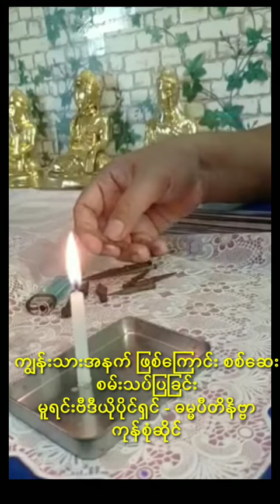မီးရှို့လို့ရတဲ့ ပြာက ရွှေရောင်ပြောင်းသွား ​ပီး သံလိုက်တုံးကိုကပ်တဲ့ ကျွန်းနက်သား ပြာ လက်တွေ့စမ်းသပ်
ကျွန်းနက်သားဖြစ်စေ၊ ကျွန်းနက်ပုတီးဖြစ်စေမသင်္ကာပါက မီး ရှို့ ၍စမ်းသပ်နိုင်ပါတယ်။

မီးရှို့လိုက်ပါက ကျွန်းနက်အစစ်ရဲ့ပြာအရောင်ဟာရွှေအိုရောင်လို လို ဝါဖန့်ဖန့်အရောင်လိုမျိုးရရှိပါတယ်။

ပြာက ဝါဖန့်ဖန့်ရွေအိုရောင်ဖြစ်တိုင်းလဲ မစစ်သေးပါဘူး၊ထိုပြာတွေဟာ သံလိုက်တုံးကို ပြေးပြီးကပ်နေမှအရည်သွေးကောင်း မွန် သော ကျွန်းနက်သားစစ်စစ်
ဖြစ်ပါတယ်ခင်ဗျာ။

အဂ္ဂိရတ်သမားများကတော့ ထို  သံလုံးအသန့်ရရှိစေရန်ကျွန်းနက်မှုန့်ဖြင့်ဖိုထိုးကြသောကြောင့်ဖြစ်ပါတယ်။

တချို့ … ပြာကတော့ဝါပါရဲ့ … သံလိုက်တုံးကိုတော့ပြေးကပ်တာမျိုးမရှိတာတို့၊ ကပ်ချင်သလိုမကပ် ချင်သလိုသံဓါတ်နဲတာတို့လဲ တွေ့ဖူးပါတယ်။ ကျွန်းနက်လို့
ပြော လို့ရပေမယ့် ထင်သလောက် သိဒ္ဓိမရှိပါဘူး။

သို့သောအသားမျိုးကိုအင်မတန်နှစ်သက်ကြပါတယ်။ကျွန်းနက်နှင့် အရောင်အဆင်းတူသော်လည်းပြာရွှေရောင်မဖြစ်သော၊ သံလိုက်မဆွဲသောအသားများကတော့ ….▪️ သစ်ကနက် ▪️ ယင်းတိုက် နှင့်▪️ တည် (တယ်) အသားတို့ဖြစ်ပါတယ်။တဲ့အလုံးခွဲစမ်းနိုင်သည်

ကျွန်းနက်ပုတီးသည် စျေးကြီးပေသည်။ ထို့ကြောင့် အရောနှောမပါသော

ကျွန်းနက်ဟာများသောအားဖြင့်ရေအောက်ထဲကရတတ်တဲ့ကျွန်း ပင်တစ်မျိုးပါ ရေထဲနှစ်ကာလကြာနစ်မြုပ်နေရင်သဘာဝအ လျောက် ဓာတ်ပြောင်းပြီး
မည်း နက်သွားခြင်းပဲဖြစ်ပါတယ်
အလွန်ရှားပြီး သိဒ္ဓိရှိပါတယ်။

ကျွန်းနက် ၂၇ငွေနဝင်း အသားဖြစ်တဲ့အတွက်ပုတီးစီရင်ပြီးအစစ်ဖြစ်ရန်လိုသည်။ဓါတ်သဘောမှန်ကန်သောပုတီးဖြစ်ရန်လိုသည်။ထိုပုတီးဖြင့်ဂုဏ်တော်၉ပါးနေ့တိုင်းစိပ်ပါကလာဘ်ရွှင်စေပါပါကပြာများကပ်ပါလာပြီးသံတယ်။
လိုအပ်သောအခါ ပုတီးစောင့်နတ် ကအိမ်မက်ပေးတယ်လို့လည်းပြော ကြပါတယ်ကျွန်းနက်အ သား ကိုဆောင်ထားလွန်ရှားပါးပြီးသိဒ္ဓိဝင်အသားတစ်မျိုးဖြစ်တာကြောင့်လောရုံဖြင့်ပယော ဂအတိုက်ကင်းစေတယ်။သရဲမခြောက်စေ မကပ်စေပါဖူး။(သရဲ )အိမ်မက်ဆိုးတွေမမက်စေပါဖူး။

ကျွန်းနက်စစ်မစစ် စမ်းနည်းက တော့မီးရှို့ပြာချရင် ပြာဟာရွှေ ရောင်ဖြစ်ပြီးသံလိုက်နှင့်ကပ်  လိုက်နေခြင်းပဲဖြစ်ပါတယ်။
တစ္ဆေကြောက်တတ်သူများအထူးဆောင်သင့်ပါတယ်
အ   ၅လက်မပတ်လည်၁တုံးကို၄သိန်း ခွဲလောက် နဲ့ဝယ်ပြီးဘုရားထုကြတာလည်းမြင်တွေ့ဖူးပါတယ်
(သစ်ကနက်သားထက်၁၀ဆရှားပါတယ်)ဆိုင်ရှေ့အရောင်တင်နေတုန်းတွင်ပင်စျေးဝယ်သူများတဖွဲဖွဲကျလာ

ဘုရားထုမည်ဆို အိမ်စီးပွားတိုးဖို့ ဇဗ္ဗူ ပတိ မဟာမုနိ ကုမဏ္ဍီရုံးခန်း စျေးဆိုင်များတွင်ပူဇော်ကိုးကွယ်မည်ဆိုပါက လာဘမုနိ၊ရှင် သီဝလိ ရှင်ဥပဂုတ် တို့ထုလုပ်ပူဇော်ကြပါတယ်။

မိတ်ဆွေတယောက် မှာယူပူဇော်
ထုလုပ်တဲ့ရှင်ဥပဂုတ်ဟာဆိုရင်
ကီသားများအကြိုက်လည်းဖြစ်ပါတယ်။အိမ်တွင်ဘုရားထုလုပ်ပူဇော်လိုရာဆုတောင်းပြည့်စေသည့်အတွက်တချို့ဆို
ထူးထူးခြားခြားမြင်တွေ့ရပါတယ် နောက်ပြီးဝိဇ္ဇာဓာတ်နှင့် နဂါးသိုက်တို့နဲ့ဆက်စပ်ပြီးပြ ဌာန်းဆက်ရှိသူများသာပိုင်ဆိုင်ခွင့်ရှိပါတယ်အတက်ရောဂါ ရှိသူများကတော့မီးရှို့ပြီးအငွေ့ကိုရှုစေခြင်းဖြင့်အတက်ရောဂါသက်သာစေပါတယ်။

ဆေးအဖြစ်ကတော့ ကျွန်းနက်ပြာကိုပျားရည်နှင့်ရောကာတစ်နေ့တစ်ဇွန်းစားပေးပါကသားဖူးပါတယ်။
လေငန်းရောဂါသွေးတိုးရောဂါတို့ပါသက်သာစေတဲ့အပြင် အသက်ရှည်စေပါတယ်။ဝိဇ္ဇာလမ်း ထွက် ရပ်လမ်းကိုလိုက်သူများ၊အ ဂ္ဂိရတ်ထိုးရာတွင် သံဓာတ်လုံးထိုးရန်သံအနှစ်သားကျွန်းနက်မှထုတ် ယူကြပါတယ်။

စာချိုးအရပြောရမယ်ဆိုရင်တော့လက်ခတ်သံကျွန်းဖိုသားသောင်းတိုင်ကကြားသလေလေ…ဆိုသော သီချင်းမှာ

အထက်ကောင်းကင်အထိပင်လက်ခမောင်းခတ်လောက်အောင် သိဒ္ဓိ၀င်စေသောသံမှာကျွန်းနက်သံဖြစ်သည်ဟုလည်းဆိုကြပါတယ်။

န၀င်းဓာတ်ဖြစ်သော ကျွန်းနက်ရဲ့ အသုံး၀င်ပုံများစွာရှိပါတယ်။ အဲ့ထဲကတစ်ခုဖြစ်တဲ့ …
တင်ပေးပါရစေခင်ဗျာ … ။

နောက်တနည်းကတော့ ရေသန့်ဗူးထဲကို ကျွန်းနက်လက်မလောက် လေးထည့်၊ဘုရားအားကပ်လှူ၍
ပရိတ်ပဋ္ဌာန်းများရွတ်ဖတ်ဆုတောင်းပြီး … ကုန်၊ ကား၊ အိမ်ခြံတို့အား ပက်  အလျင်အမြန်ရောင်းထွက်စေပါတယ်။

အိမ်အေးချမ်းမှုအပြည့်အ၀ရရှိစေပါတယ်။စျေးရောင်းစျေး၀ယ်လုပ်သူများအနေဖြင့်မေတ္တာသုတ်ရွတ်ဖတ်၍ ပက်ဖြန်းခြင်းဖြင့်လဲ
စျေး၀ယ်သူများစည်ကားစေပါသတဲ့ခင်ဗျာ။

• ကျွန်း နက် ဆို တာ ဘာ လဲ …

• အလွယ် ဆုးံ ဖြေ ရ ရင် ကျွန်းနက်ပင်ဆို တာ အနက် ရောင် ကျွန်း ပင် ပါဘဲ ။

ယ်• သက် တမ်း ရင့် လေ အသား ကအနက် ရောင် ရင့် လာ လေ လို့ ဆို ကြပါတယ်.။

• စစ် မစစ် ထူး ခြား မှူ ရှိ တဲ့ အရာ ပါ ။လုံးဝညာ လို့ မရ ပါ ဘူး။
ဘူး။
• ထူး ခြား မှုကို စမ်း လို့ ရ ပါတယ်…။

• ကျွန်းနက်အစစ် သားကို ပြာ ချ ရင် ရ တဲ့ ပြာ က အဝါ ရောင် ပြာ ဖြစ် ရ ပါ မယ်။

• အဲ ဒီ ပြာ ကို သံ လိုက် နဲ့ ထပ် စမ်း ပါ။ သံ လိုက် မှာ ကပ် မှ ကျွန်း နက် ပြာ ပါ။မကပ် ရင် ကျွန်း နက် ပြာ မ ဟုတ် ပါ

ကျွန်းနက်ကို ဂမ္ဘီရ နယ်ပယ် မှာလက် ရှိ အသုံး ပြ ု ပုံ

(၁) ရေမန်း အဖြစ် /ဆေး အဖြစ် ရေ ထဲ စိမ်ပြီး တိုက် ကျွေး နိုင် ပါတယ်။ပက် ဖြန်း နိုင် ပါတယ်။

(၂) ကျွန်းနက်သား အမှုန့် ကို ဆေး စွမ်း ရန် ဆေး  ငယ် ရော ကာဖော်စပ် နိုင် ပါတယ်။

(၃)စိတ် ပု တီး အဖြစ်ကျွန်း နက် သား ကို ပြု လုပ် စိတ် ပါက သူ မတူ ထူး ခြား တဲ့ ရ လာဒ် ရှိ ပါ မယ်။

(၄) အဂ္ဂိရတ်သမားတွေဖိုထိုးရာမှာ အသုံးပြုနိုင်ပါတယ်။

ထိမ်း သိမ်း ပုံ။။
• ကျွန်းနက်ကို ထိမ်း သိမ်း ရာ မှာ ခြေ နင်း ကြမ်း ပြင် ၊ခု တင် အောက် ၊လူ အများကျော် ဖြတ် သွား လာ သောလှေ ခါး အောက် ၊အိမ် ပြင် ဖိနပ် ချွတ် နေရာ၊ရေ ချိုး ခန်း အိမ် သာ နား မထား ရ ပါ။။

• အစွမ်း ပြယ် ကာ ဆွေး မြေ့ လွယ် ပါ တယ်။

• ကျီး ငှက် နား ပါ က လဲ ဂုဏ် သတ္တိပြယ်တယ် ဆို ကြပါတယ်။

• ကျွန်း နက် က ကျီး မ ကြိုက် တဲ့ အပင် ဖြစ် ပါတယ်။

• ကျီး ငှက် များ တဲ့ ဒေ သ များ ကျွန်း နက် မရှာ နဲ့ မတွေ့ ပါ။( တွေ့ လျင် လဲ ဂုဏ် သတ္တိ ပြယ် နေမှာ ပါ။)

• တော် ရုံ လူ လဲ ရှာ မတွေ့ နိုင် တဲ့ ထိုက် သူ မှ ရ တဲ့ အပင် လို့ ဆို ပါ တယ်။

• ဒါ ကြောင့် ကျွန်း နက် အစစ် ရ တုန်း ၀ယ် ခွင့် ကြုံ တုန်း ၀ယ် ထား သင့် ပါ ကြောင်း ။။။